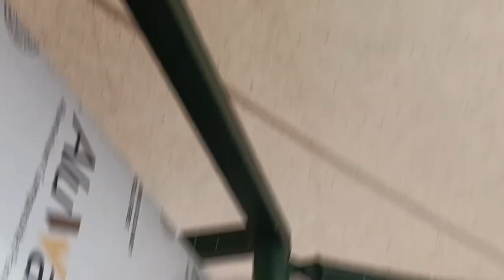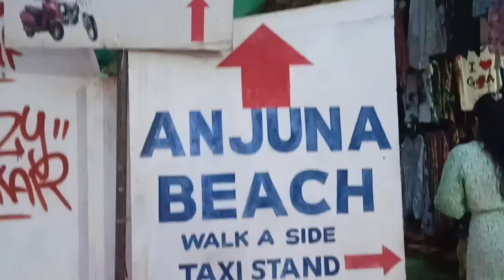Goa trip (Day-2 and 3) 💖💖🏖️